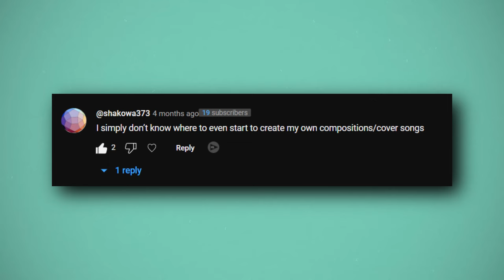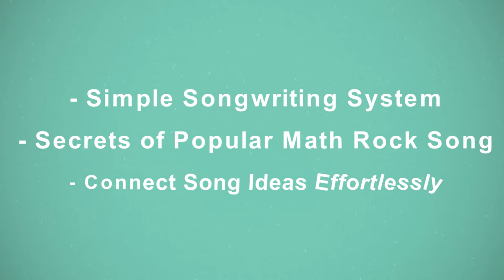My Simple System To Write Math Rock Songs (Songwriting Course)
The Key Concepts of this Math Rock Songwriting Course:

Idea Generation Techniques

   - Learning simple and effective ways to generate song ideas.

Enhancing Song Ideas:

   - Strategies to make song ideas more interesting and engaging.

   - Ensuring your songs are unique enough to stand out.

Developing Song Sections:

   - Guidance on how to take a basic idea and expand it into various song sections.

   - Techniques for evolving ideas into complete song structures.

Transitioning Between Ideas:

   - Methods used by top math rock guitarists to smoothly connect different parts of a song.

   - Creating seamless transitions to craft cohesive and compelling songs.

Crafting Complete Songs:

   - Bringing individual ideas and sections together to form a fully-fledged song.

   - Balancing creativity with structure to create math rock songs.